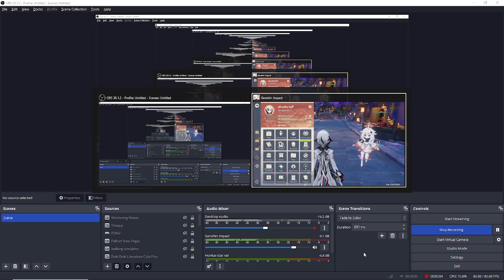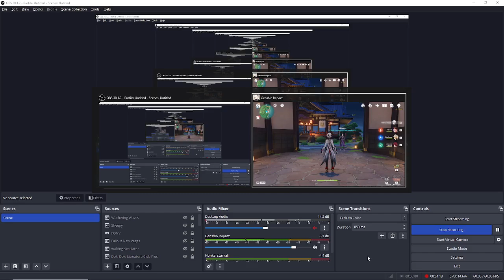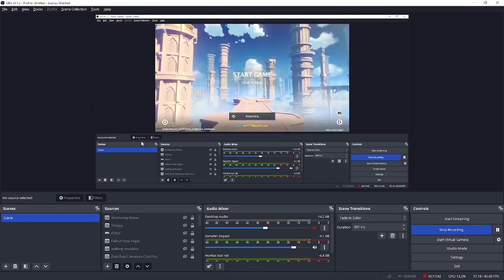Becoming the Captain of Swordfish 2 & Meeting Wanderer | Episode 26 | Genshin Restart